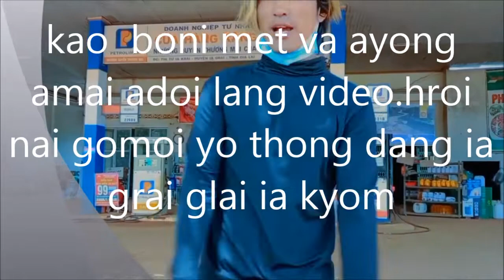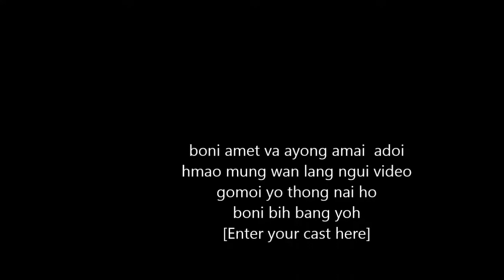cih kang yang dang ia grai